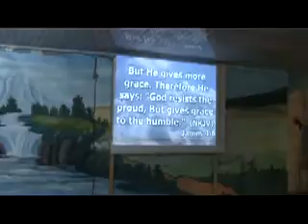wicked people seek for the things of God